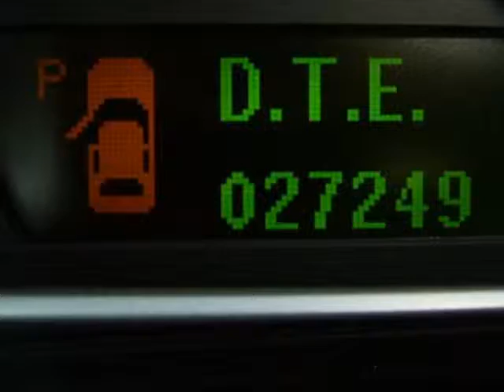2011 SAAB 9-3 Springfield NJ New Jersey